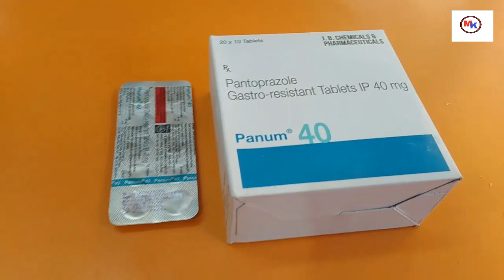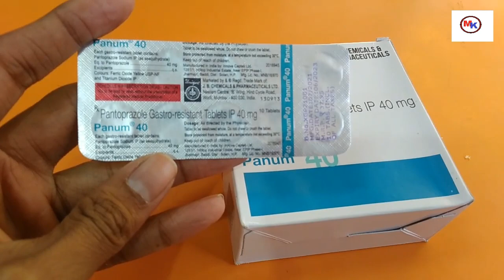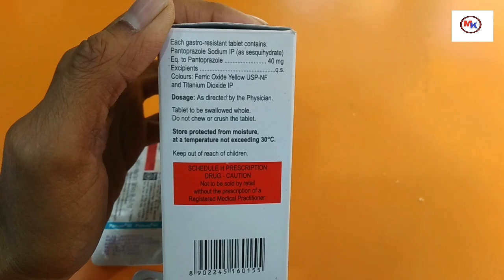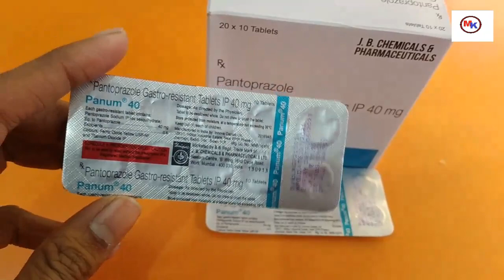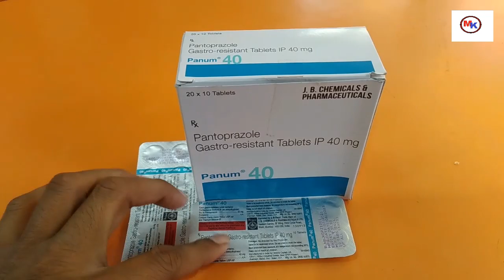Panum 40 Tablets Pantoprazole Gastro resistant 40 Mg Best medicine of gas acidity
MANUFACTURER/ MARKETER
J B Chemicals and Pharmaceuticals Ltd
SALT COMPOSITION
Pantoprazole (40mg)
STORAGE
Store below 30°C
Click here to view all substitutes
PRODUCT INTRODUCTION
Panum 40 Tablet is a medicine that reduces the amount of acid produced in your stomach. It is used for treating acid-related diseases of the stomach and intestine such as heartburn, acid reflux, peptic ulcer disease, and some other stomach conditions associated with excessive acid production.

Panum 40 Tablet is also used to prevent stomach ulcers and acidity that may be seen with the prolonged use of painkillers. It belongs to a class of medicines known as proton pump inhibitors (PPIs). This medicine should be taken one hour before a meal, preferably in the morning. The dose will depend on your underlying condition and how you respond to the medicine. You should keep on taking it as prescribed even if your symptoms disappear quickly. You can increase the efficiency of the treatment by eating smaller meals more often and avoiding caffeinated drinks (like tea and coffee), and spicy or fatty foods.

The most common side effects observed with this medicine include nausea, vomiting, headache, dizziness, flatulence, diarrhea, and stomach pain. These symptoms are generally mild but if they bother you or do not go away, consult your doctor. Long-term use of this medicine may lead to an increased risk of side effects. For instance, using this medicine for more than 1 year may increase your risk for bone fractures, especially with higher doses. Talk to your doctor about ways to prevent bone loss (osteoporosis), like taking calcium and vitamin D supplements.

Before taking this medicine, you need to tell your doctor if you have severe liver problems, are taking medicines for HIV, have ever had an allergic reaction to similar medicines in the past, or suffer from bone loss (osteoporosis). Pregnant or breastfeeding women should also consult their doctor before taking it.
USES OF PANUM TABLET
Treatment of Heartburn
Treatment of Gastroesophageal reflux disease (Acid reflux)
Treatment of Peptic ulcer disease
BENEFITS OF PANUM TABLET
In Treatment of Heartburn
Heartburn and acid reflux happens when a muscle above your stomach relaxes too much and allows stomach contents and acid to come back up into your esophagus and mouth. Panum 40 Tablet belongs to a group of medicines called proton pump inhibitors. It reduces the amount of acid your stomach makes and relieves the pain associated with heartburn and acid reflux. You can increase the efficiency of the medicine by making certain lifestyle changes. These include avoiding foods that trigger the symptoms, eating smaller more frequent meals, losing weight if you are overweight.

Show More
SIDE EFFECTS OF PANUM TABLET
Common side effects of Panum
Diarrhea
Flatulence
Headache
Nausea
Stomach pain
Vomiting
Dizziness
HOW TO USE PANUM TABLET
Take this medicine in the dose and duration as advised by your doctor. Swallow it as a whole. Do not chew, crush or break it. Panum 40 Tablet is to be taken empty stomach.
HOW PANUM TABLET WORKS
Panum 40 Tablet is a proton pump inhibitor (PPI). It works by reducing the amount of acid in the stomach which in turn relieves acid-related indigestion and heartburn.
SAFETY ADVICE
warnings
Alcohol
UNSAFE
It is unsafe to consume alcohol with Panum 40 Tablet.
warnings
Pregnancy
CONSULT YOUR DOCTOR
Panum 40 Tablet may be unsafe to use during pregnancy. Although there are limited studies in humans, animal studies have shown harmful effects on the developing baby. Your doctor will weigh the benefits and any potential risks before prescribing it to you. Please consult your doctor.
warnings
Breast feeding
SAFE IF PRESCRIBED
Panum 40 Tablet is probably safe to use during breastfeeding. Limited human data suggests that the drug does not represent any significant risk to the baby.
warnings
Driving
UNSAFE
Panum 40 Tablet may cause side effects which could affect your ability to drive.
warnings
Kidney
SAFE IF PRESCRIBED
Panum 40 Tablet is safe to use in patients with kidney disease. No dose adjustment of Panum 40 Tablet is recommended.
warnings
Liver
CAUTION
Panum 40 Tablet should be used with caution in patients with severe liver disease. Dose adjustment of Panum 40 Tablet may be needed. Please consult your doctor.
WHAT IF YOU FORGET TO TAKE PANUM TABLET?
If you miss a dose of Panum 40 Tablet, take it as soon as possible. However, if it is almost time for your next dose, skip the missed dose and go back to your regular schedule. Do not double the dose
medicine knowledge,